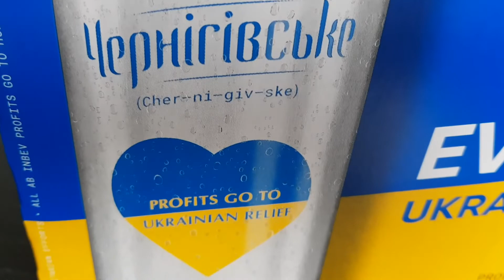100 Beers Challenge: UKRAINE (#42)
Country: Ukraine
Beer tested: Chernigivske (4.8% ABV)

PLEASE HELP ME TRACK DOWN ALL 100 BEERS!

100 Beers in 100 weeks. Sounds easy, right? Not when travel options are limited, and many of the beers featured are from some very unexpected parts of the globe.